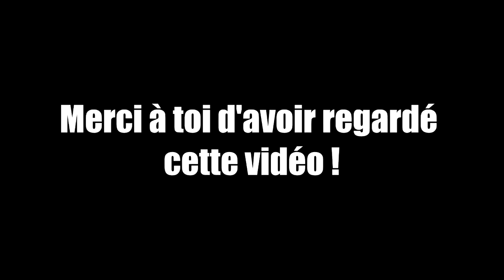QIN HUI VS BOOSTERS #3 - PLAN À TROIS !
LIRE

Salut tout le monde c'est Qin Hui et aujourd'hui on se retrouve pour un nouvel épisode de Qin Hui vs Boosters ! :)

►Mon Skype : xxtom924xx

►Mon PSN : Qin_Hui_PGM

►Mon Steam : Qin_Hui_PGM

N'hésitez pas à me spammer si je ne vous ajoute pas ! :p

300 points offerts sur ZappyDay – le site qui vous fait gagner plein de cadeaux facilement en cliquant

► Laisse un petit commentaire et clique sur "J'aime".

► Ajoute la vidéo dans tes FAVORIS et partage-la avec tous tes amis.

PEACE !